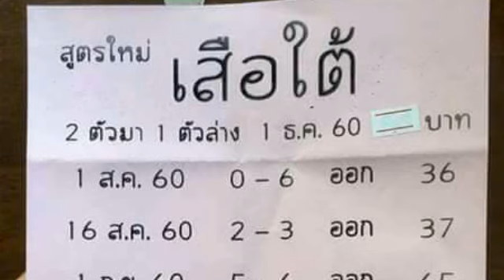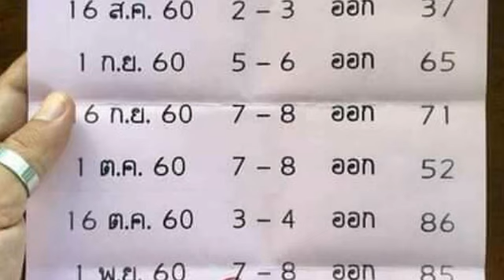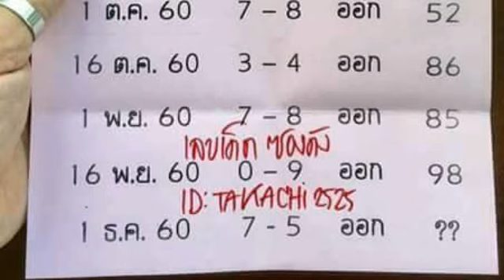สูตรใหม่ เสือใต้ 2ตัวมา 1ตัว เข้ามา 10 งวดติด ตามต่อ งวด 1/12/2560